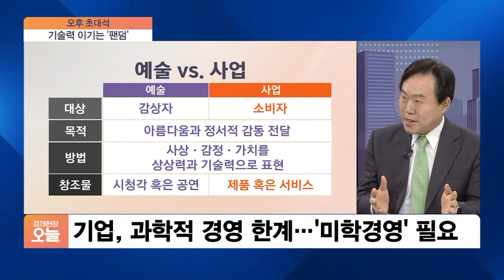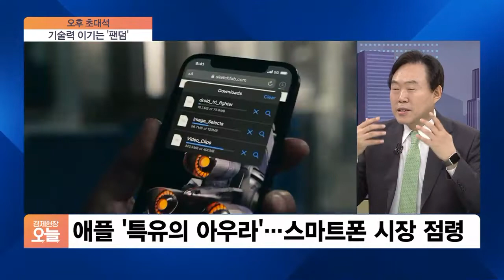[오후초대석] 애플은 있고 삼성은 없는…기술력 이기는 ‘팬덤’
■ 경제현장 오늘 '오후초대석' - 김효근 이화여대 경영대학장

위대한 예술작품은 인간에게 감동을 줍니다. 기업이 생산한 제품이나 서비스도 감동을 준다면 그 기업은 소비자들의 사랑을 받으면서 성공하겠죠. 이런 개념을 경영예술이나 미학경영이라고 하는데요. 미학경영을 전파하고 있는 작곡하는 경영학자로도 유명하죠. 세월호 추모곡으로 주목받은 '내 영혼 바람되어’를 작곡한 주인공이기도 한 김효근 이화여대 경영대학장 모시고 자세한 이야기 들어보겠습니다.

00:00 오프닝·소개

00:35 요즘 작곡 활동은?

01:05 미학경영이란?

03:20 도덕적 감동과 미학적 감동

05:10 애플의 미학경영

07:45 LG, 스마트폰 사업 종료

10:00 테슬라의 경영 전략

10:45 현대차의 경영 전략

12:00 미학경영의 진수 보여 주는 사례

13:25 ESG경영과 미학경영